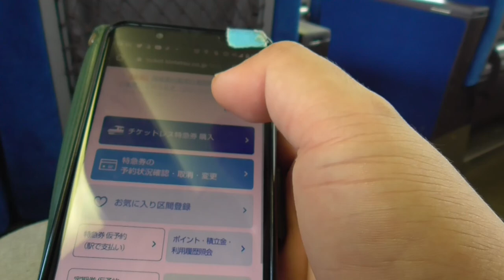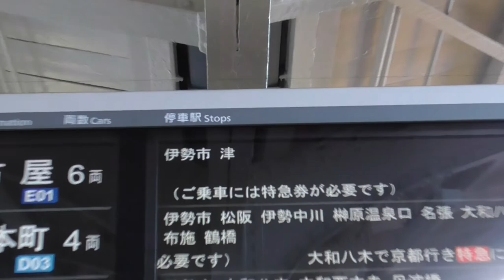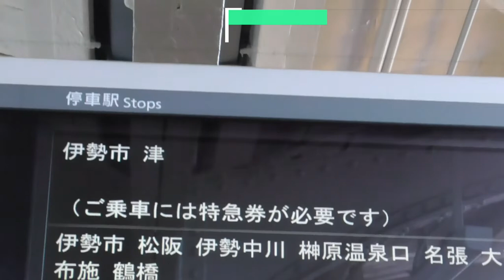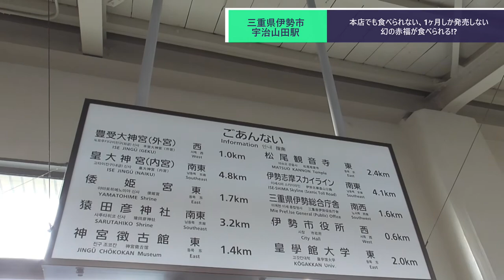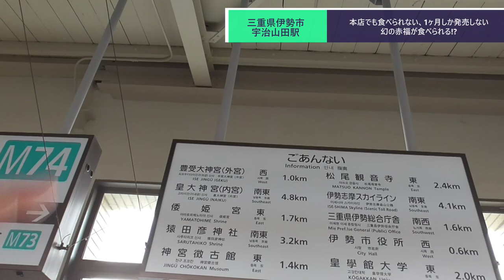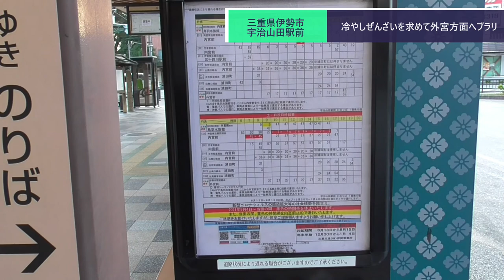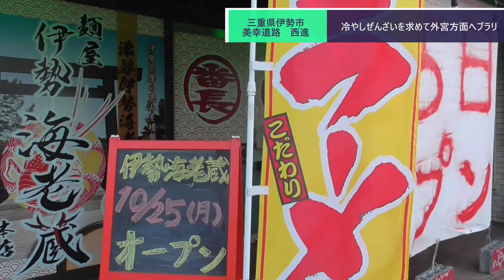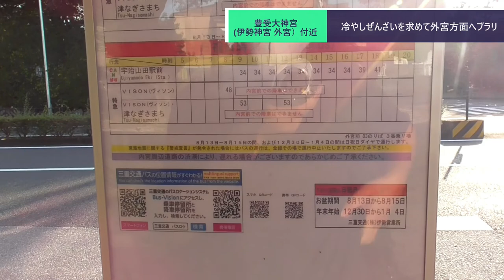ST083-10 駅間散歩：宇治山田駅→伊勢市駅 激レア特急に乗った後、激レア（？）赤福を求めて外宮へ向かいます【伊勢志摩＊赤福 迷走の旅】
当動画関連サイト・チャンネルはこちら↓
赤福さま

関連動画はこちら↓
ST033’20「⑳駅迄散歩　皇大神宮（内宮）→近鉄五十鈴川駅」三重県のJR＆伊勢鉄道ターミナル完全制覇の旅

ST033’21「駅間散歩　近鉄五十鈴川駅→JR五十鈴ヶ丘駅①五十鈴川駅から伊勢総合病院前交差点まで歩く」三重県のJR＆伊勢鉄道ターミナル完全制覇の旅